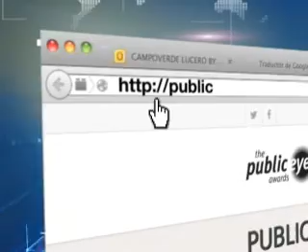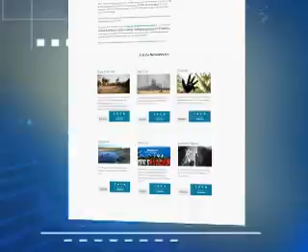CHEVRON PUBLIC EYE AWARDS